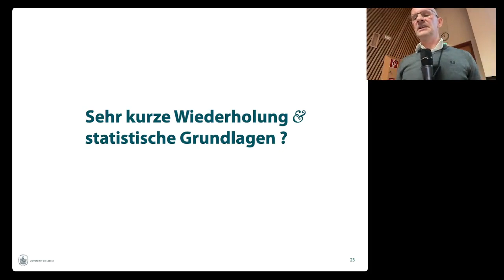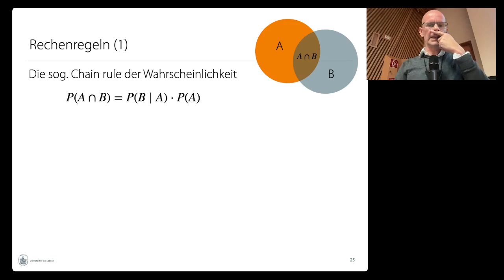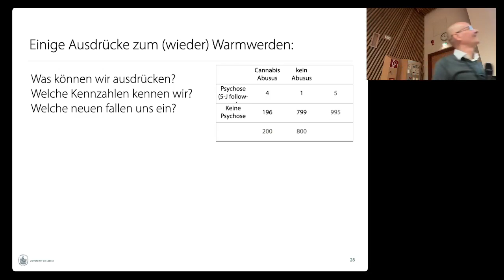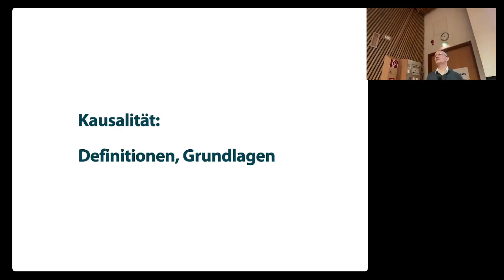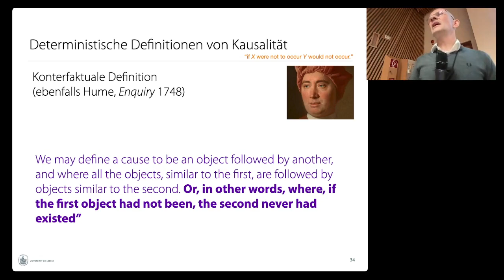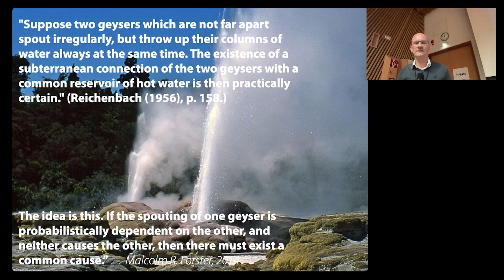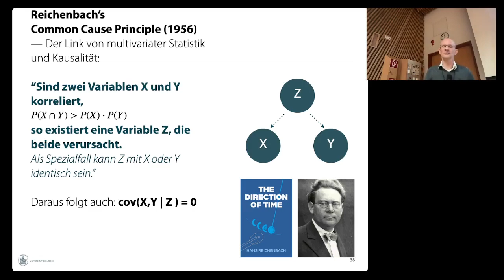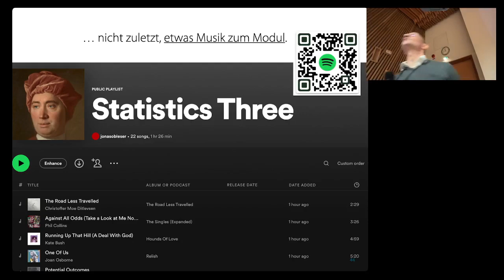Stats 3 — Lecture 1: Introductory notes and recap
Covering the general idea of causal inference for psychology MSc students. Recorded Oct 2022.

— first half of lecture is missing. —